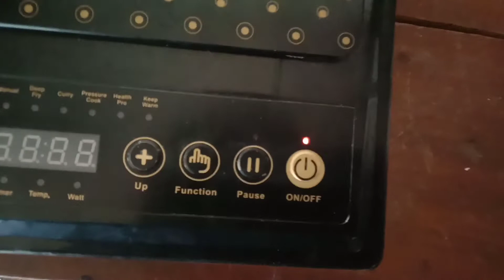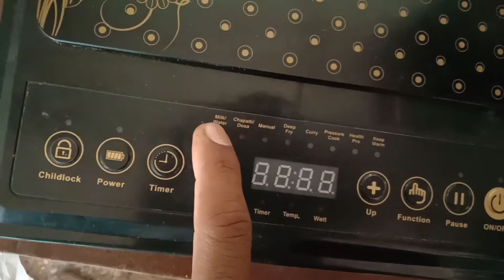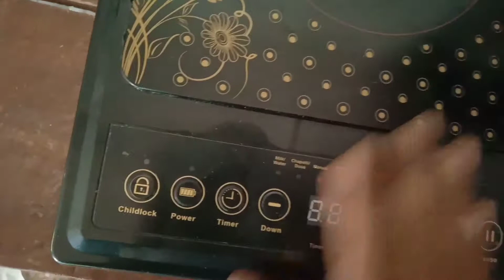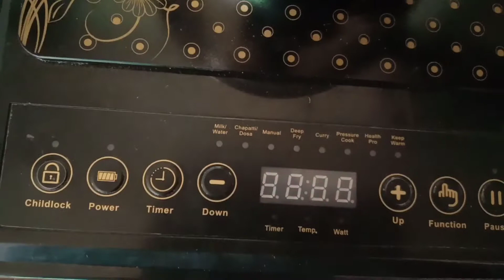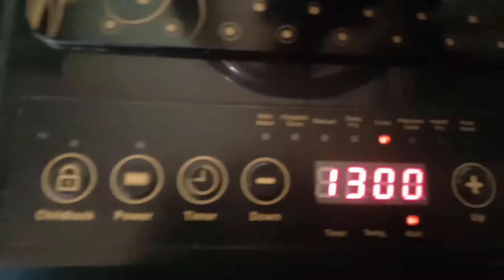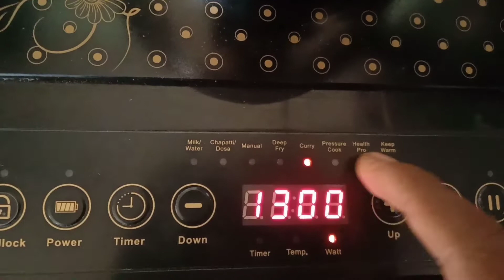How to use induction cooker | सही तरीका | cello blazing 900 new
हेल्लो नमस्कार दोस्तो में विक्की

आज इंडक्शन कुकर कैसे इस्तेमाल किया जाता है सही तरीके से यह जानेंगे

तो चलिए वीडियो में